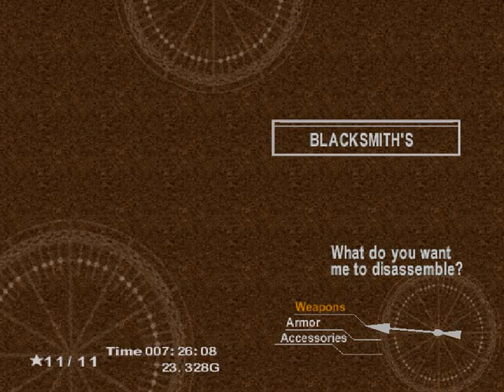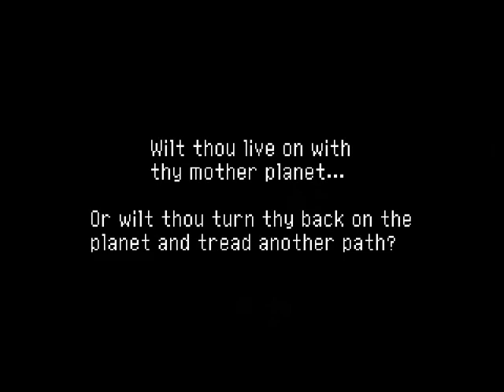Chrono Cross - Part 14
The Water Dragon's Blessing